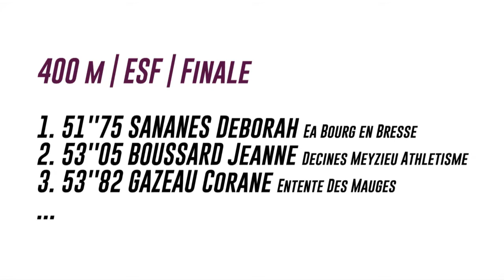Aubagne 2016 : Finale 400 m Espoirs F (Deborah Sananes en 51''75)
Championnats de France Espoirs-Nationaux Aubagne 2016 : Découvrez les images de la finale féminine espoirs du 400 m.